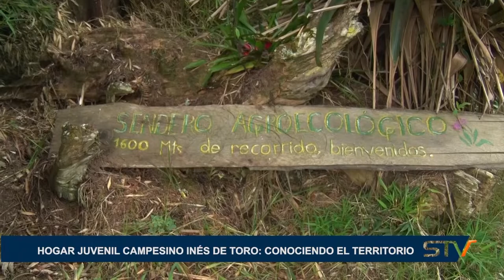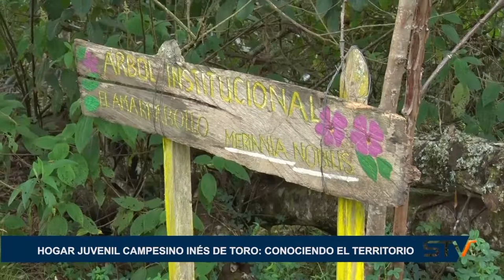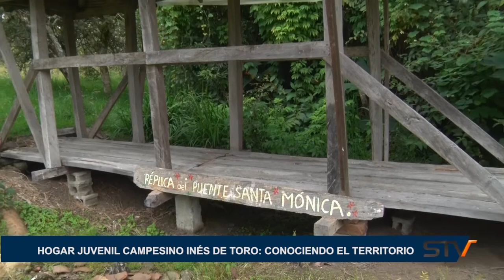HOGAR JUVENIL CAMPESINO INÉS DE TORO: CONOCIENDO EL TERRITORIO